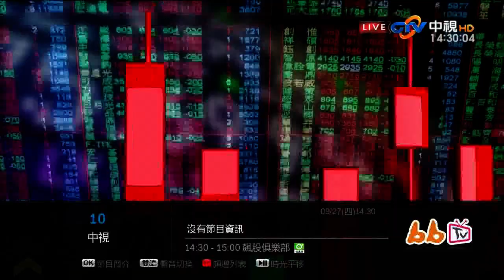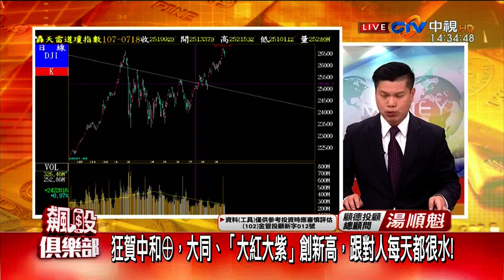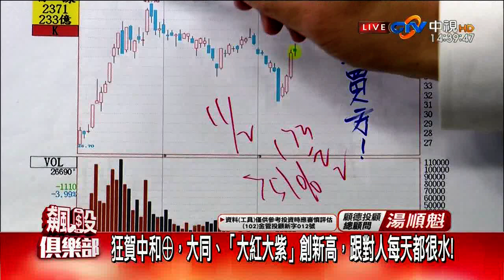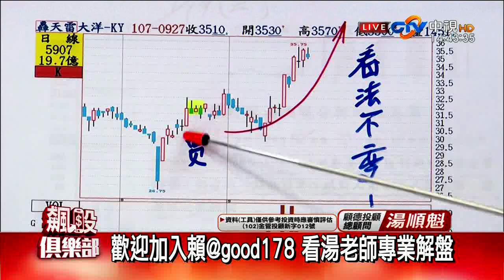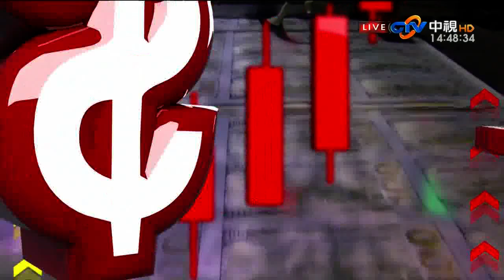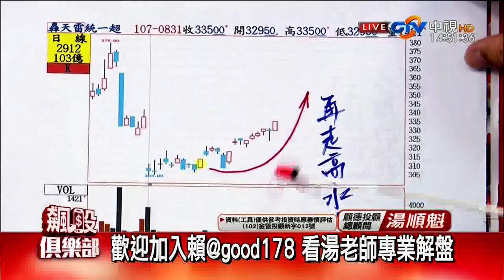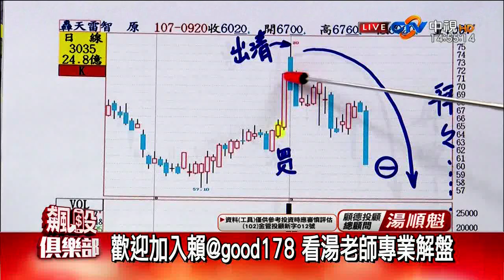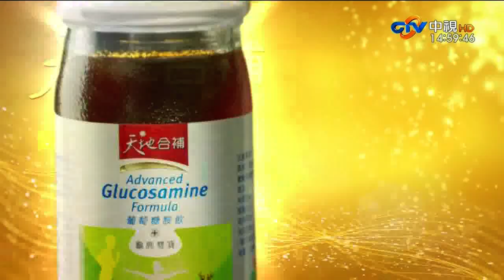20180927 湯順魁 飆股俱樂部